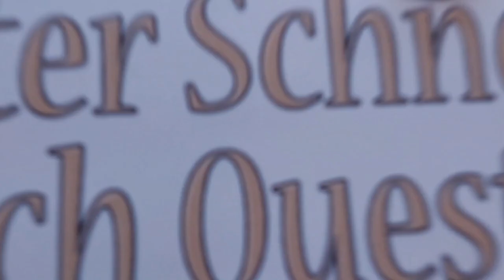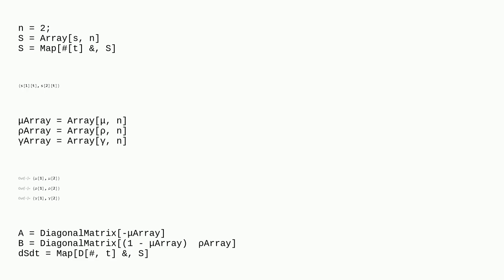Mathematica: Formulate and solve a system of linear, first-order ODEs in Mathematica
Formulate and solve a system of linear, first-order ODEs in Mathematica

A special thanks goes out to the community

  scripting matrix differential-equations